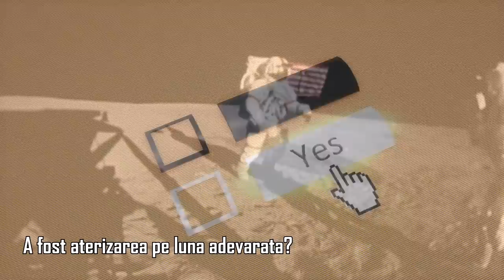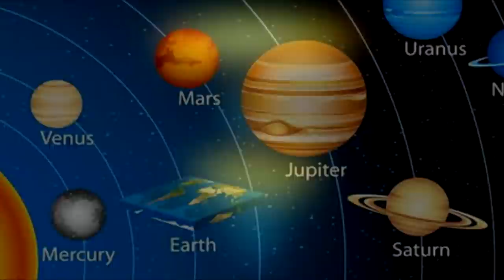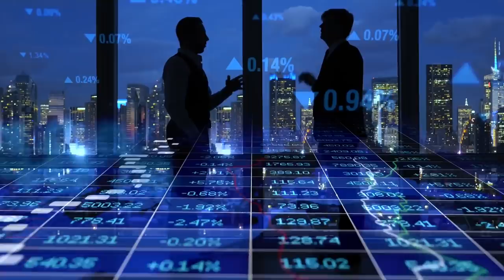Daca Spatiul ar fi... FALS?